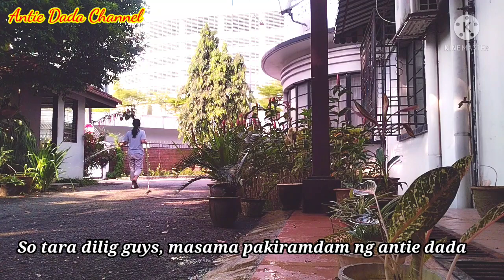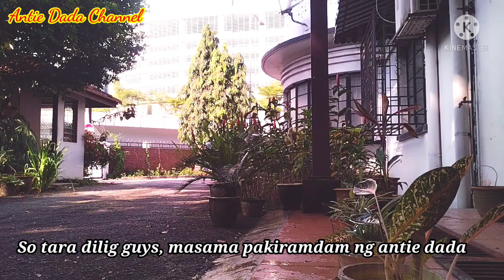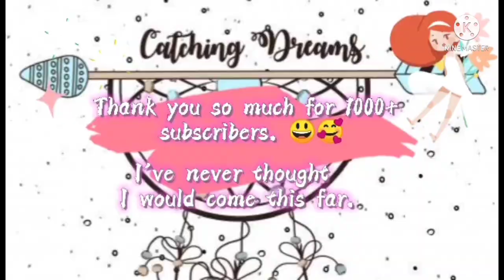OFW LIFE NEED KUMILOS KAHIT MAY SAKIT...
thank you so much for all your support guys, God bless everyone..